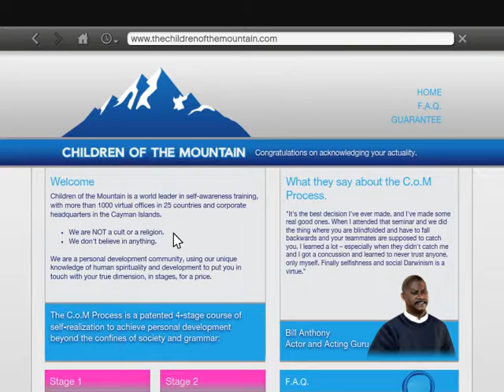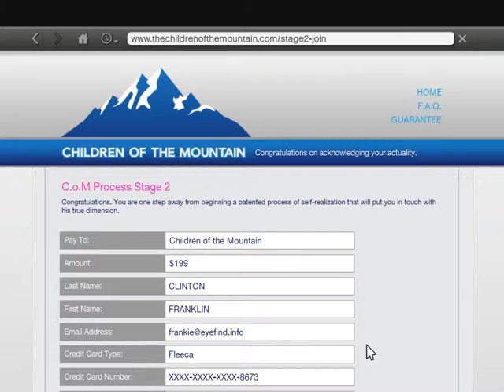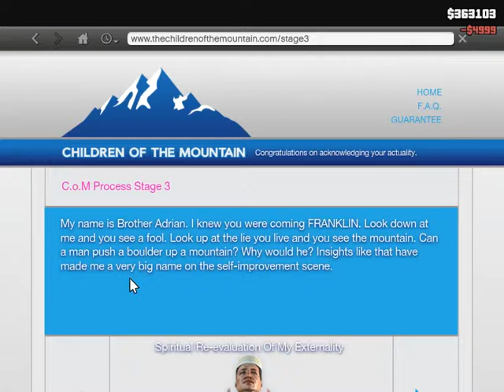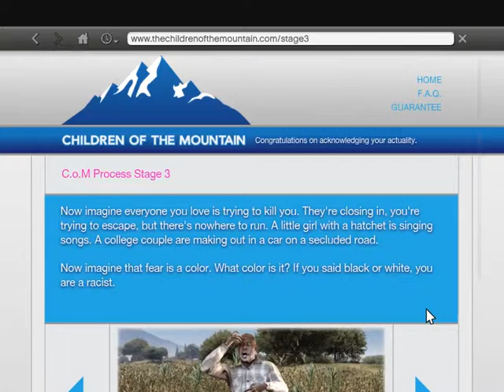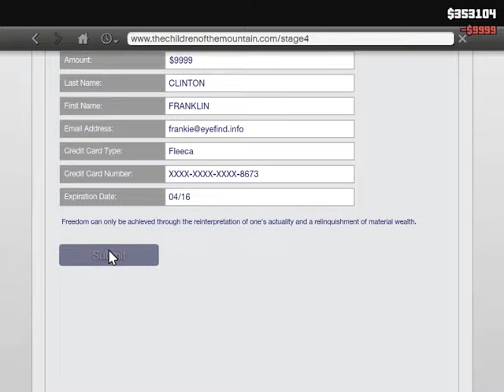GTA5: Children of The Mountain: The Signup